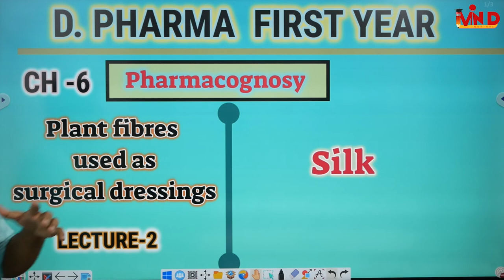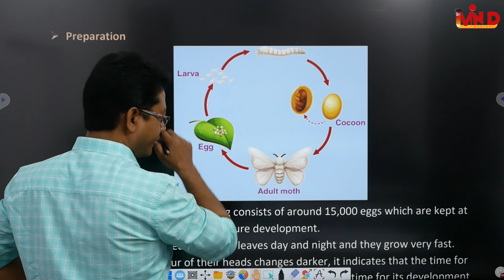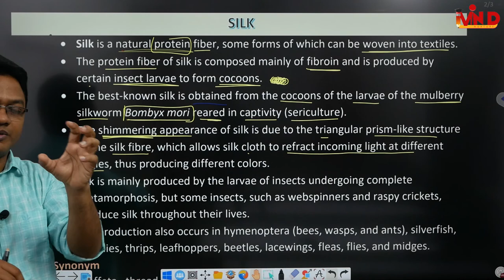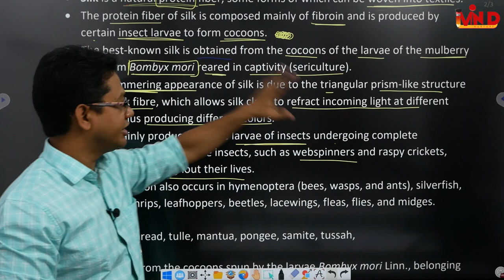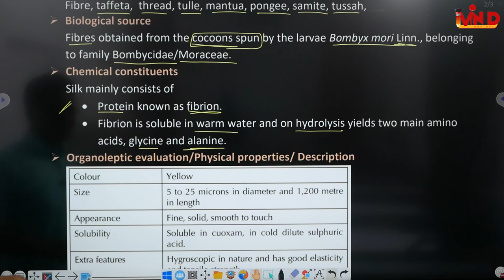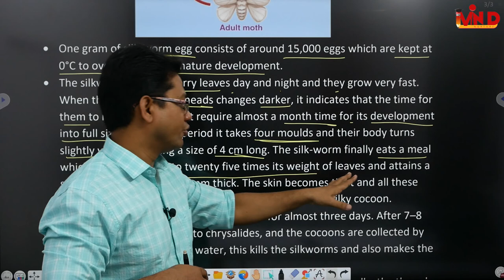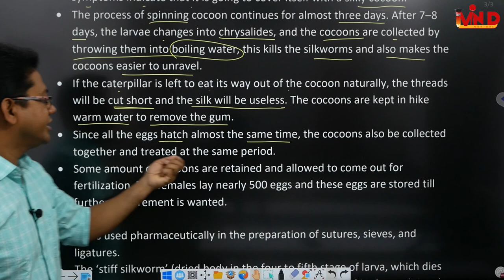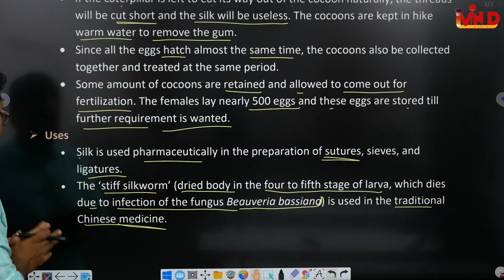Silk/L-2/CH-6/Plant fibres used as surgical dressings/Pharmacognosy/D.Pharm first year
silk plant fibres used as surgical dressings#